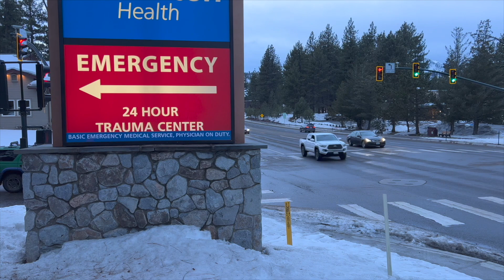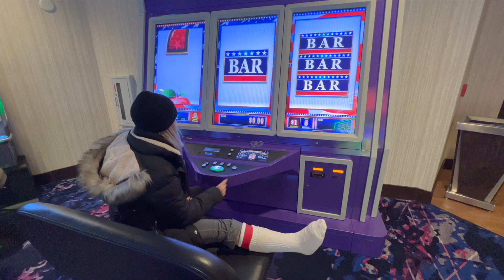Casino Crutching...Big Breaks in South Lake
My latest trip to the snow ended up with two trips to the ER! I still managed to get around the casinos though and enjoy a little video poker. What an beautiful winter we've been having!

Special Thanks! sounds.com

Thanks for all of the really nice comments, it means so much. Hope everyone is having a good start to 2023.

I'll be posting some exciting news here in the next few days, so stay close!